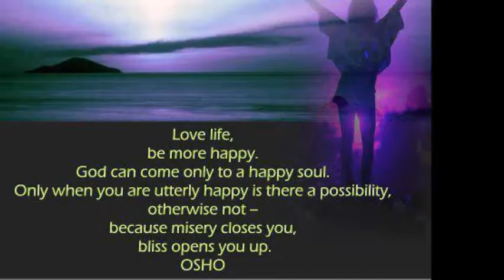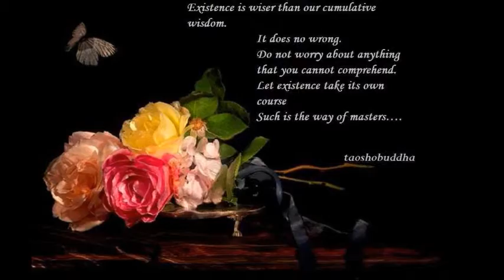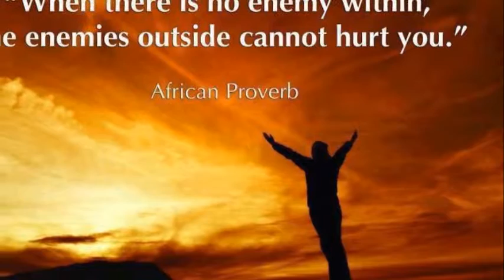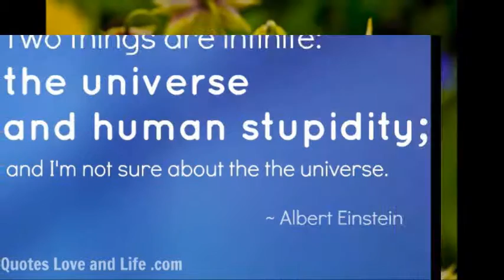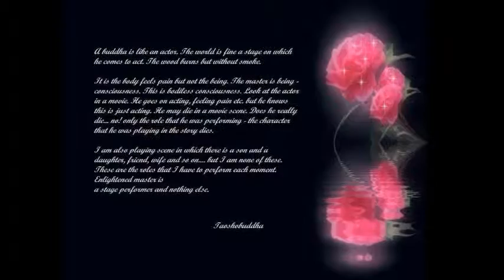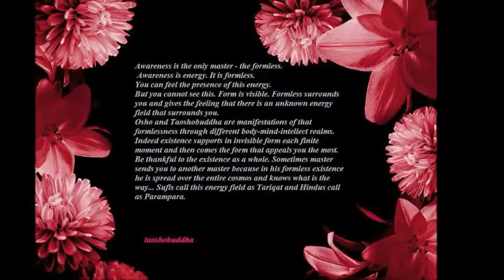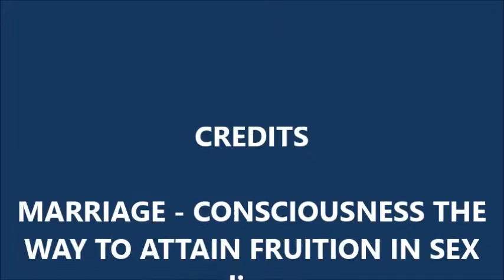MARRIAGE CONSCIOUSNESS THE WAY TO ATTAIN FRUITION IN SEX